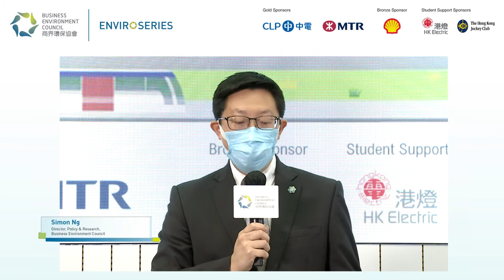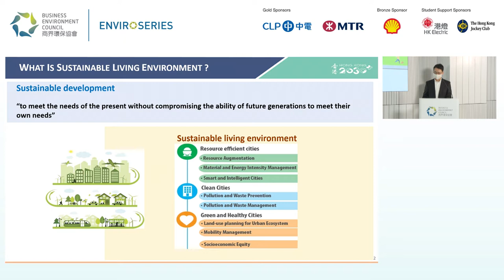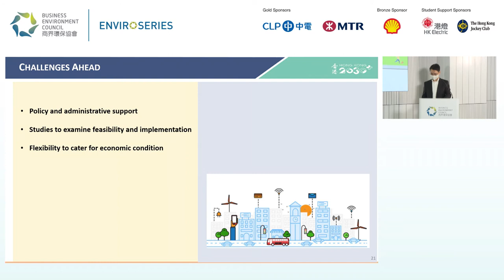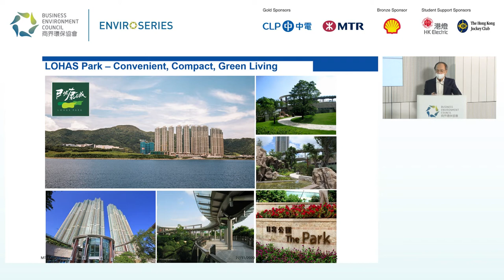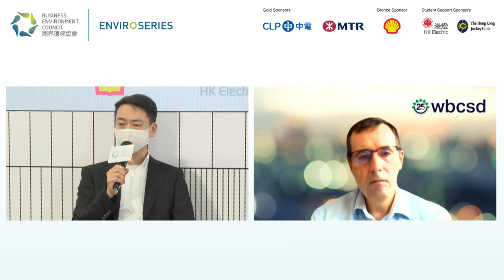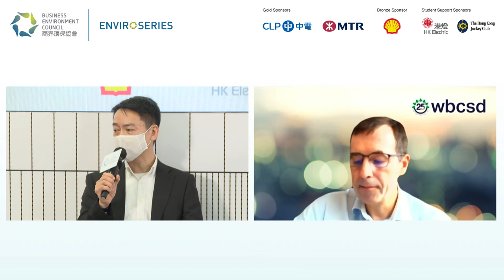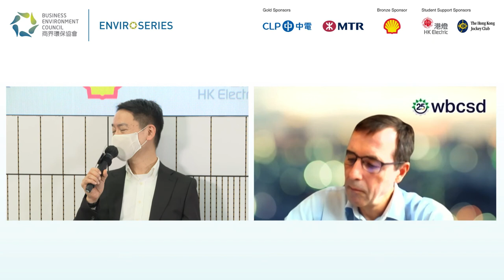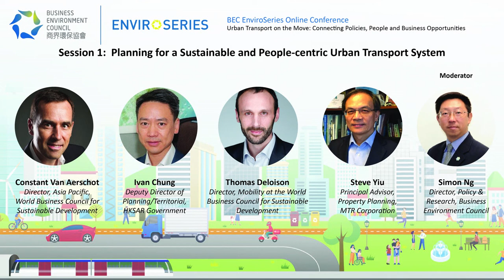BEC EnviroSeries Conference 環保領袖論壇 (Nov 2020) Session 1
Urban Transport on the Move: Connecting Policies, People and Business Opportunities

Session 1: Planning for a Sustainable and People-centric Urban Transport System

Speakers/Panellists:
- Mr Thomas Deloison, Director, Mobility at the World Business Council for Sustainable Development (WBCSD)
- Mr Ivan Chung, JP, Deputy Director of Planning/Territorial, HKSAR Government
- Mr Steve Yiu, Principal Advisor, Property Planning, MTR Corporation
- Mr Constant Van Aerschot, Director, Asia Pacific, World Business Council for Sustainable Development (WBCSD)